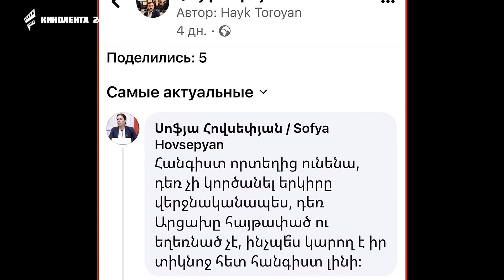ՇՏԱՊ! ՔՊ-ի աբիժնիկ, գեղցի սոֆյան...